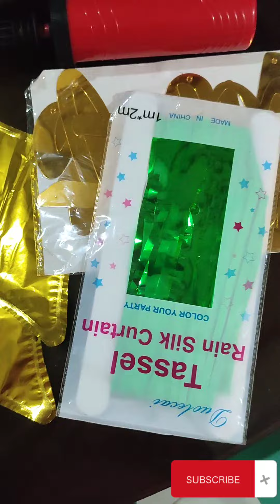Simple Birthday Decor Idea At Home | Riz David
October 30th my husband's birthday

Showing this video of how I prepared a simple decor for my husband's birthday. The outcome is in the thumbnail. lol

See you! :)